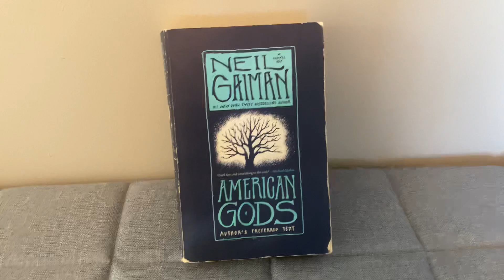American Gods by Neil Gaiman - 1 Minute Book Review